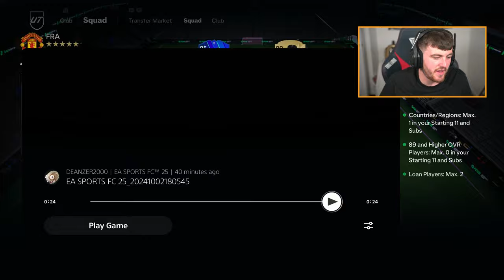25x RTTK 83+ DOUBLE UPGRADE PACKS!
FC25, EA FC25, Ultimate Team, Fifa 25, Road to the knockouts, RTTK, 83+ double upgrade packs, 83+ x2 packs, 83x2, pack, SBC, upgrade, double upgrade, pack opening